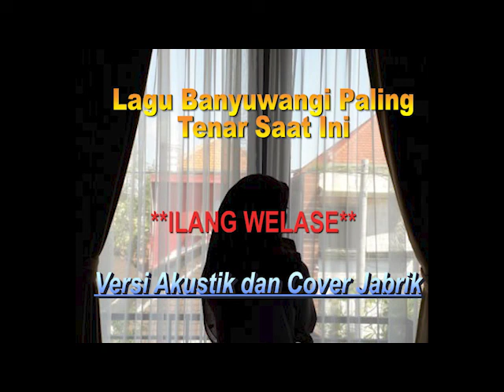Banyuwangian Versi Cover Orgen Tunggal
Banyuwangian  Versi Cover Orgen Tunggal adalah vidio yang memuat musik dan lagu banyuwangian versi cover.
Semoga vidio ini bisa menghibur kalian dan bisa membangkitkan semangat untuk terus berkarya, aamiin.
Terima kasih atas kehadirannya di chanel ini, tanpa kalian chanel ini tidak ada artinya.